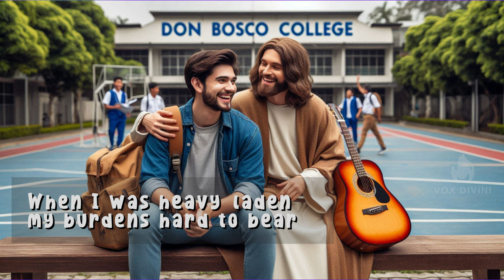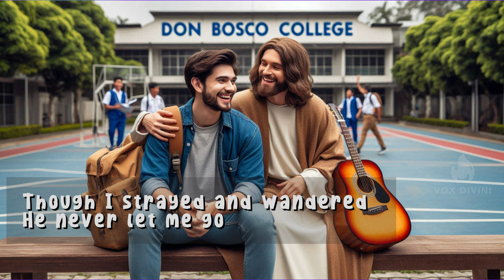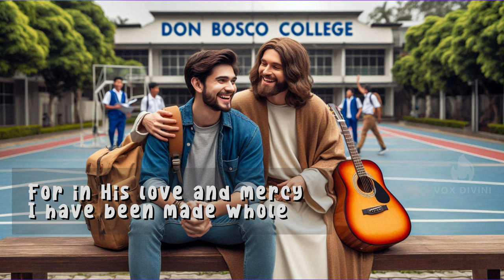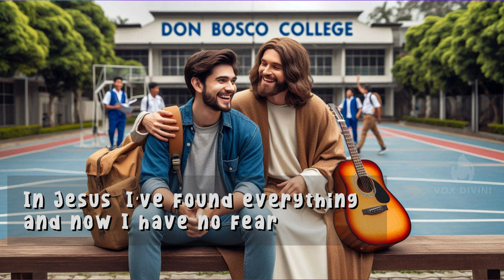I found a Friend in Jesus | A Vox Divini Production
Verse 1:
I wandered in darkness, my soul lost and torn,
Like a sheep without a shepherd, feeling so forlorn.
But then I heard Him calling, a voice so pure and sweet,
He found me in my brokenness, lifted me to my feet.

Chorus:
I found a friend in Jesus, now my heart's at rest,
A peace I never knew before, I feel so truly blessed.
His love surrounds me daily, His presence always near,
In Jesus, I've found everything, and now I have no fear.

Verse 2:
When I was heavy-laden, my burdens hard to bear,
He said, "Come to me, I'll give you rest, cast all your cares."
He wiped away my sorrow, replaced it with His grace,
Now I walk beside Him, in His holy embrace.

Verse 3:
Though I strayed and wandered, He never let me go,
With mercy and compassion, He brought me back to home.
Now I'm living for Him, my life His to command,
I'll follow where He leads me, holding to His hand.

Verse 4:
In every storm and trial, He's my shelter and my guide,
His word a lamp unto my feet, in His light I abide.
I promise to serve Him, with all my heart and soul,
For in His love and mercy, I have been made whole.

Bridge:
I'll tell the world of His great love, His mercy and His grace,
How He transforms our lives, and fills the empty space.
I'll live to bring Him glory, each and every day,
For I have found in Jesus, the truth, the life, the way.